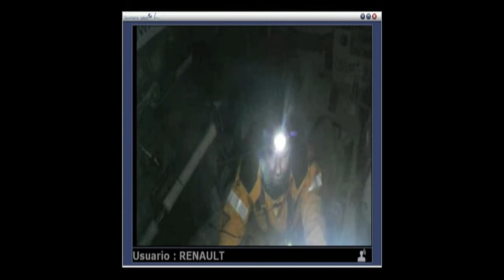Videoconferencia Pachi 02 de Marzo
Con el Cabo de Hornos y una gran depresión por delante y el Neutrógena acechando por atrás.